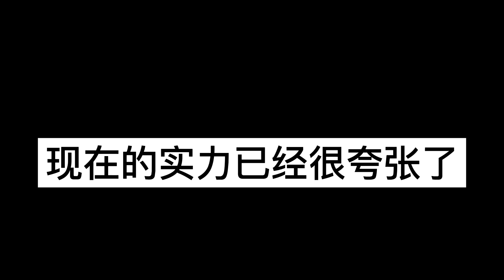山治穿上戰鬥服有沒有大將實力？#572